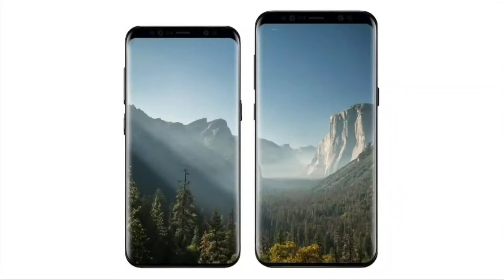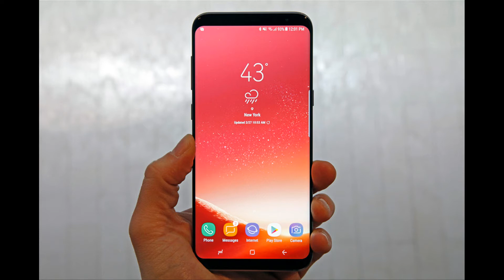Samsung will unveil the Galaxy S9 next month FullHD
Samsung will unveil its next flagship handset, the Galaxy S9, next month at Mobile World Congress (MWC). The company’s smartphone chief, DJ Koh, confirmed the launch to ZDNet at CES yesterday. Koh didn’t offer a specific date, but MWC will run from February 26th to March 1st this year, so expect the unveiling to fall somewhere in that time frame.

The S9 (and, presumably, an S9 Plus) will be the successors to the S8 and S8 Plus, which launched at a Samsung event in New York last March before going on sale in April. The S8 and its bigger brother were a hit with critics, who praised the phones’ gorgeous design and brilliant cameras. The phones were even good enough to make consumers forget about the disaster of the Galaxy Note 7 and its exploding batteries.

Not much is known about the Galaxy S9 at this point, though we’re not expecting any radical departures from the S8. A handful of leaked renders suggest it will look near-identical to its predecessor, with a slight tweak moving the rear fingerprint sensor to below the camera (rather than its current, awkward position of off to one side).

However, the S9 and S9 Plus won’t be all Samsung fans have to look forward to this year. Speaking to ZDNet, Koh also reiterated that the company plans to launch a foldable phone in 2018. What exactly “foldable” means in terms of functionality isn’t clear, but smartphones with curved displays have been an obsession of Samsung’s for more than half a decade. So far, it’s given us the bizarre Galaxy Round but also the successful wraparound screens of the S7 Edge onwards. Let’s see what’s next.